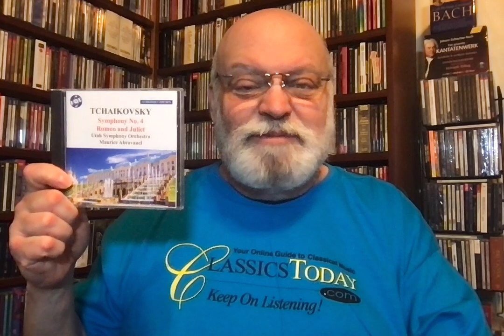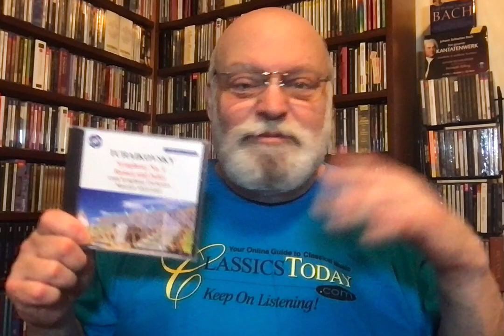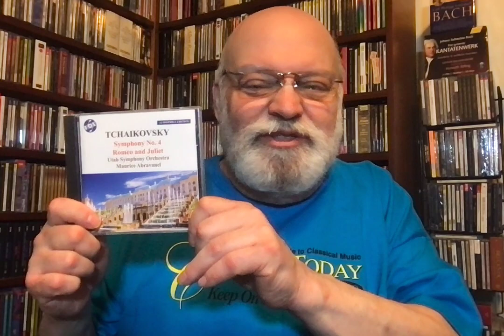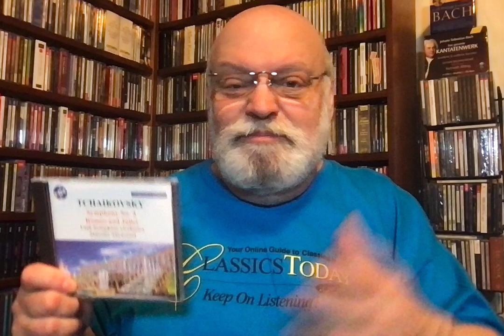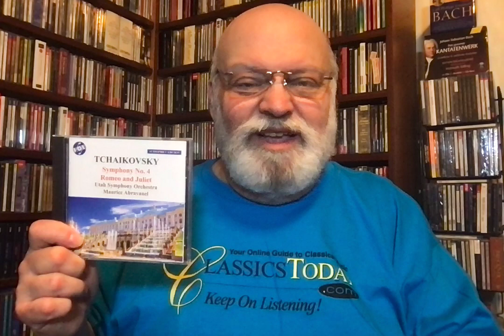Review: Abravanel's Refreshingly Idiomatic Tchaikovsky Fourth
Tchaikovsky: Symphony No. 4, Romeo and Juliet. Utah Symphony Orchestra, Maurice Abravanel (cond.) Vox